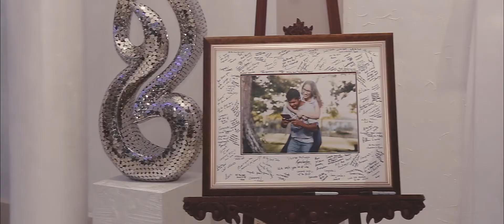Kristianna + John - The Wedding Film by RJM Pictures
With smiles so bright and spirits so free, Kristianna & John honoured R.J.M Pictures as we collaborated with FramePhotography on the production of their stunning wedding film ! John who isn't fond of public speaking actually surprised us with his charisma and charm while adding even more smiles and giggles for his gorgeous bride, Kristianna!